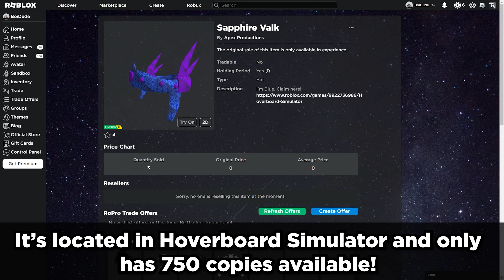{LIMITED TIME} How to get the SAPPHIRE VALK in HOVERBOARD SIMULATOR || Roblox